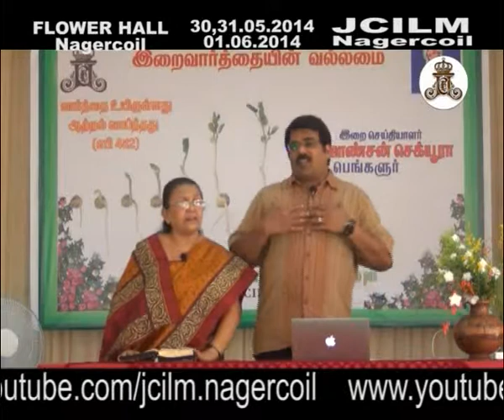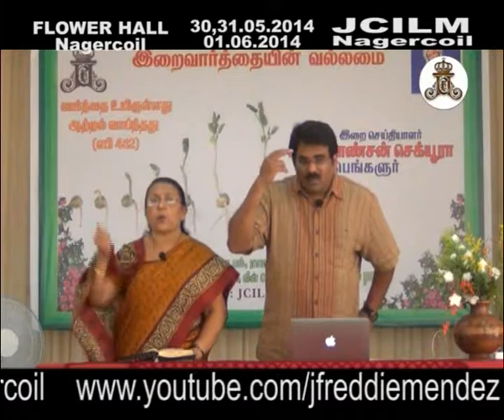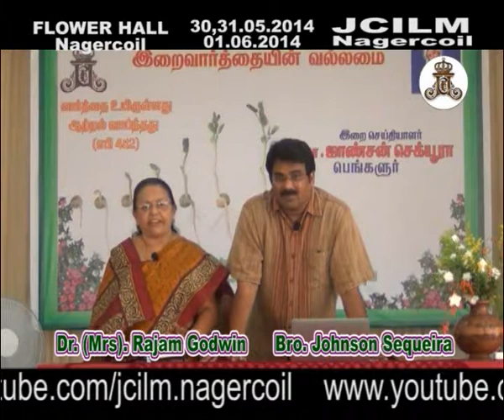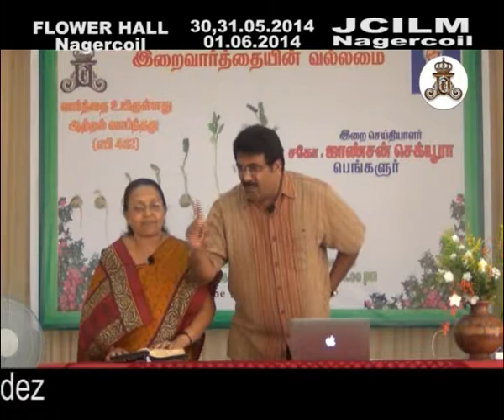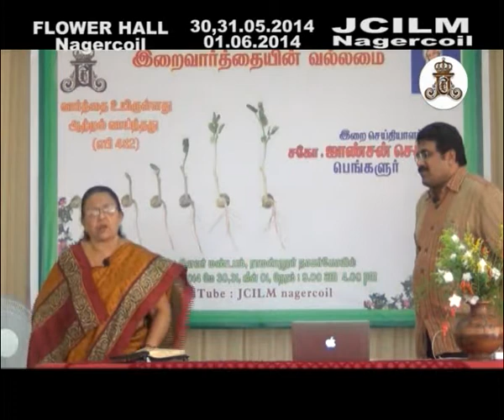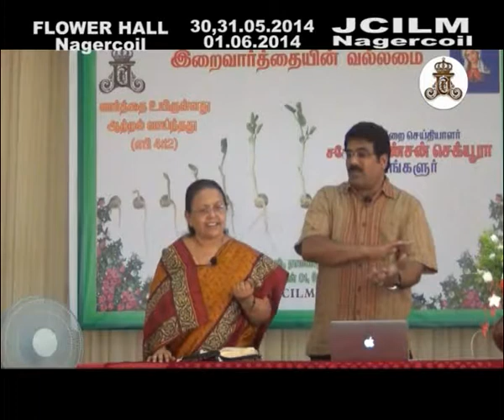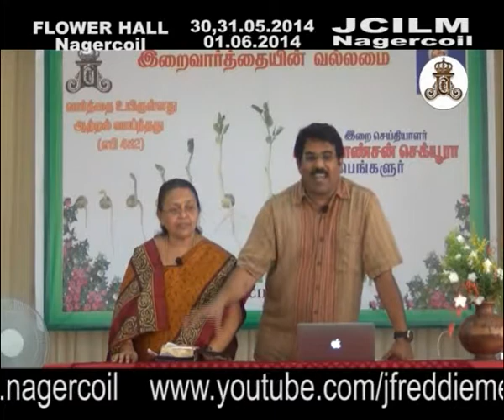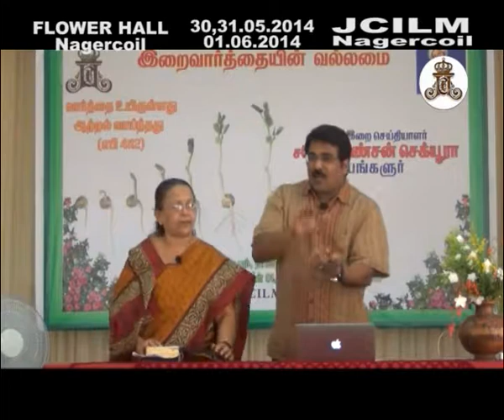Flower Hall, Nagercoil, May 31, 2014 Br Johnson Sequeira, Part 02